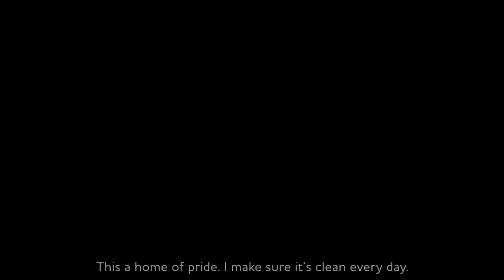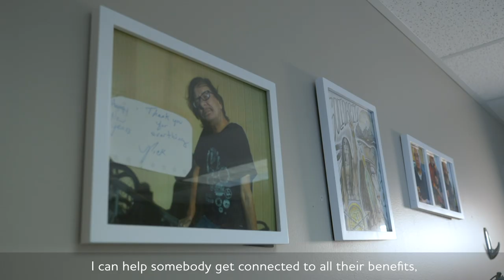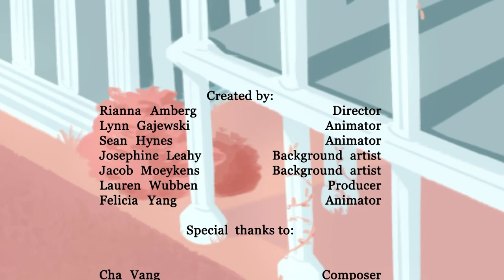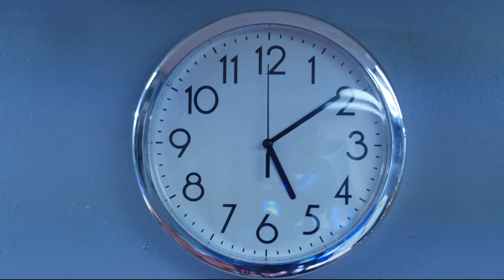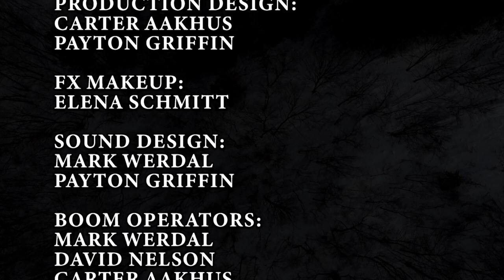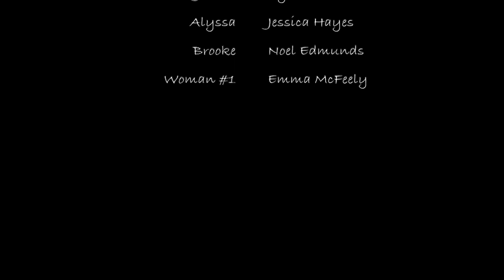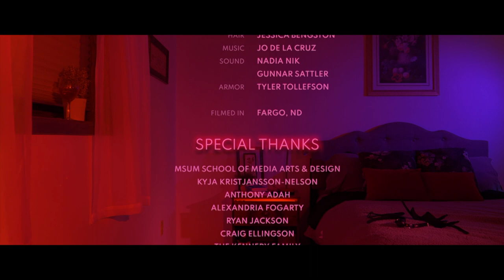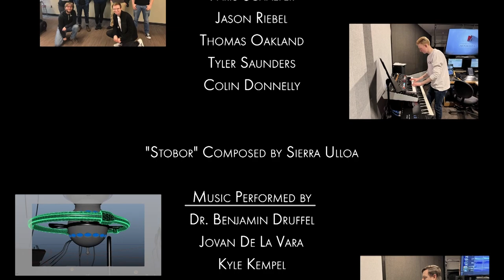CAPSTONE PROJECT SCREENING Sp22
This video showcases the Capstone Projects finished by MSUM Film & Animation seniors in 2022. There's a wide range of mode, method, and genre in this year's program, from dramatic realism to fantasy to drama to non-fiction to 2D and 3D animation. these short films represent an academic year of imagination, collaboration, and hard work!